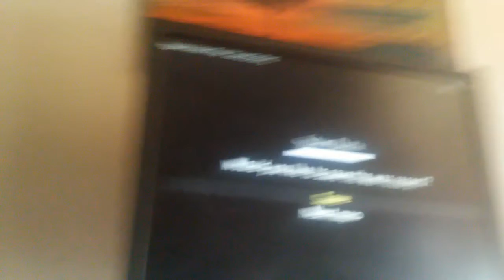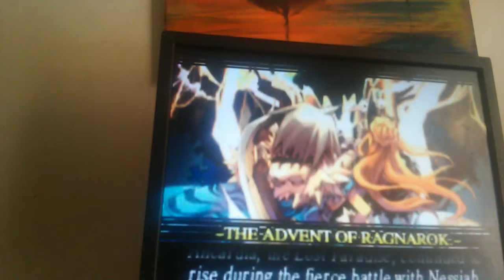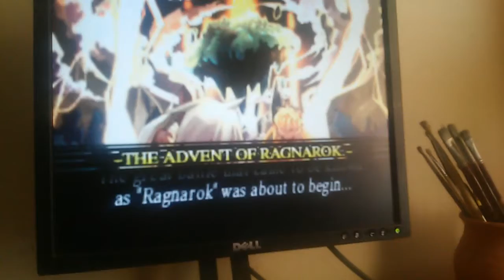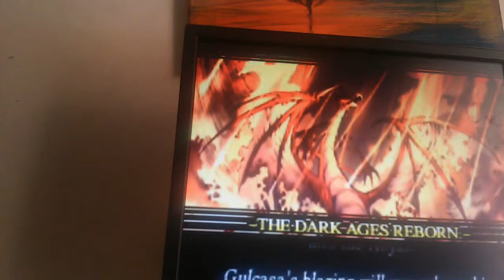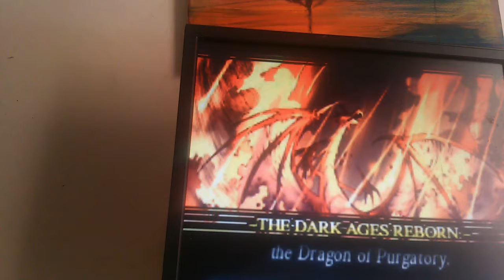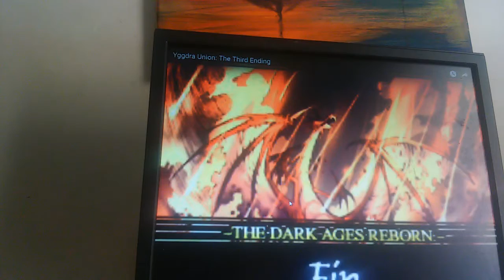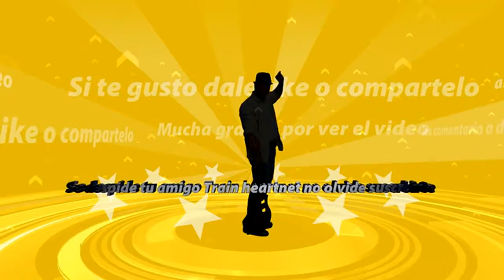Yggdra union Los diverso finales de juego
Hola aventurero y aventurera sea bienvenido a mi canal yo soy train heartnet duel sea bienvenido a un video extra pero para lo que pregunte que es esto normalmente subo 2 video diario pero lo video extra son video que subire Aparte de lo video que siempre subo son tributos o cosa que no pude mostrar cuando se termina una serie